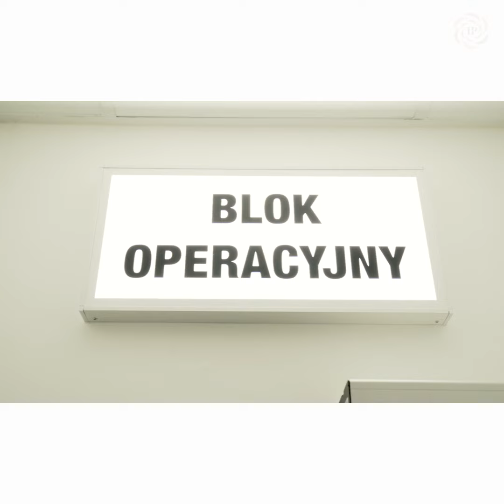Chirurgia plastyczna - konsultacja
CHIRURGIA PLASTYCZNA jest specyficzną dziedziną medycyny, łączy w sobie artyzm oraz wiedzę medyczną specjalisty. Chirurg potrafi w istotny sposób zmienić proporcje ciała, a także usunąć "defekty" fizyczne - zarówno obiektywne, jak i będące efektem subiektywnych odczuć Pacjenta.
Dlatego tak istotne są konsultacje i kwalifikacje wstępne, na których lekarz przeprowadza wywiad z Pacjentem na temat jego stanu zdrowia, zarówno ogólnie jak i pod kątem zabiegu. Ocenia on także realnie, czy zakres zabiegu jest odpowiedni dla danego Pacjenta, oraz czy według pozyskanych danych, Pacjent będzie usatysfakcjonowany z efektu końcowego operacji plastycznej.